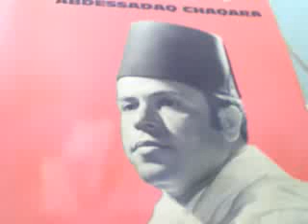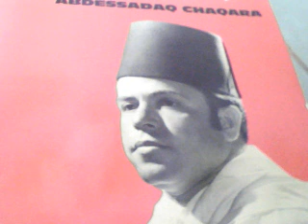Abdessadeq CHAQARA- Bouchra Lana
Le maitre de l'andalou et de la "taqtoqa" Tetouanaise Abdelssadaq Chaqara nous enchante d'une gracieuse mélodie andalouse.